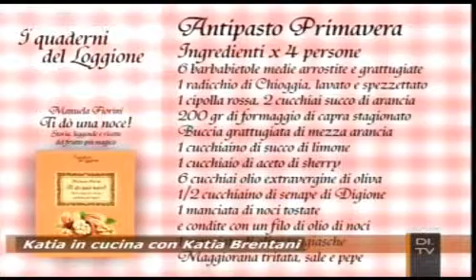Katia in cucina